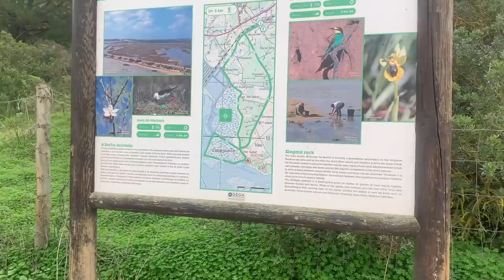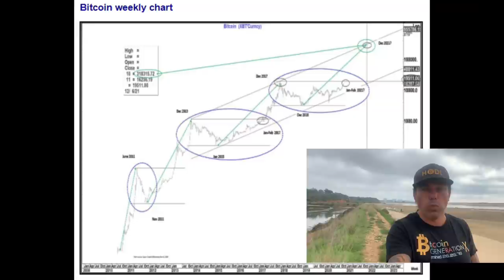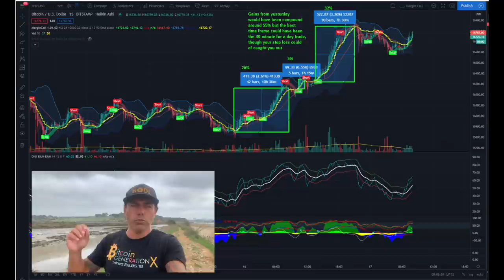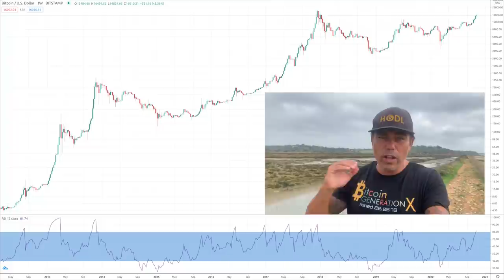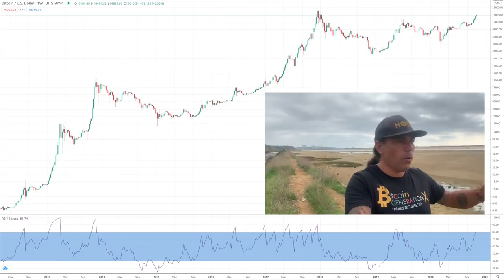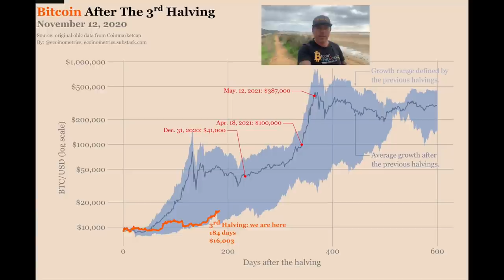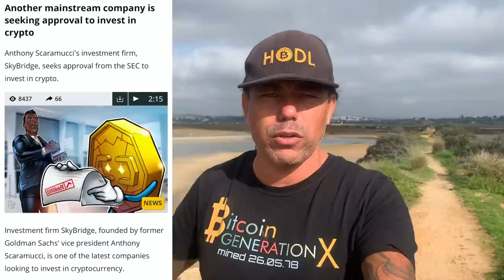WARNING!!!! BITCOIN $318.000 IN DECEMBER 2021 BUT....!!! Check what I caught and ate!!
In todays video we take a look at the Bitcoin and what to expect. Is $318.000 really a possibility?Is Citibank right?  What will happen before!! The Didi Bam bam indicator made 70% profit again!! Also talking about uniswap, grayscale Maisie Williams, Coinbase going down, Sky bridge and much more. This is how you catch this thing on the beach in Portugal!!!

⏰ Time Stamps ⏰
0:00 Intro
1:08 Family Part
4:59 The Bitcoin Part Technical Analysis
14:05 Blockchain News part UNISWAP
20:35 CATCH OF THE DAY!!